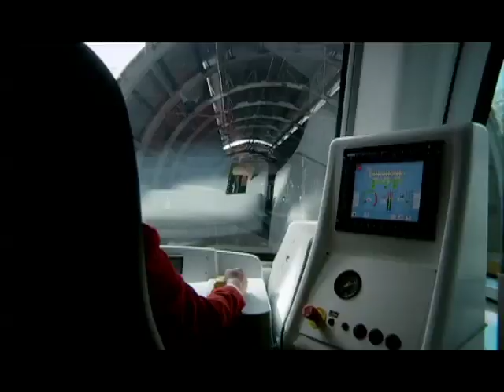Domininicsn Republic Luxury Holidays